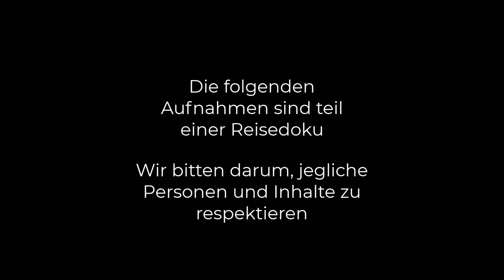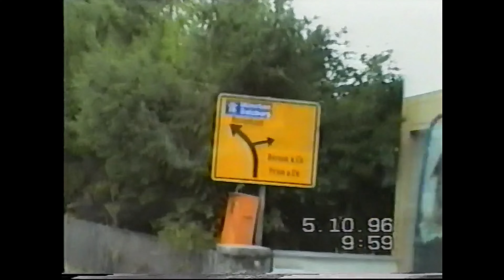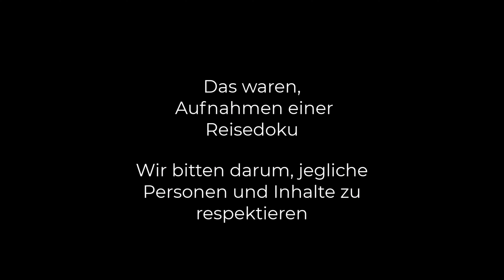Kitzbühel 1996 - Folge 3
Eine Busreise nach Kitzbühel.

Ihr wollt mehr von Marco Lorenz?   FOLLOW

Instagram und TikTok    :     marcolorenz_youtube